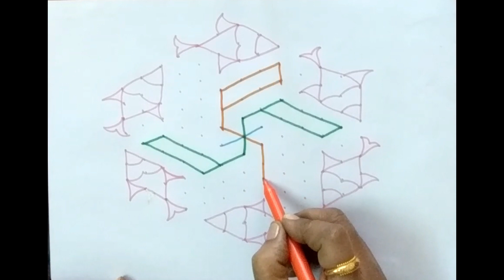Rangoli designs simple rangoli designs new rangoli designs easy hostilu rangoli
Anudina rangoli designs & facts
rangoli designs
rongali designs